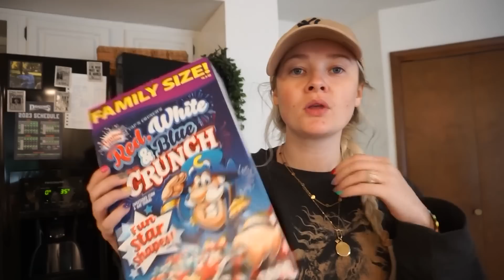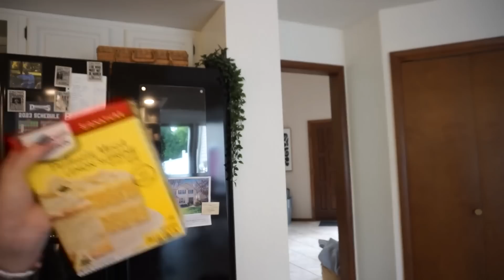hosting a tea party & aldi finds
Kiki Chanel
LINKS
fabric shaver
wedgewood butterfly bloom teapot
light fixtures